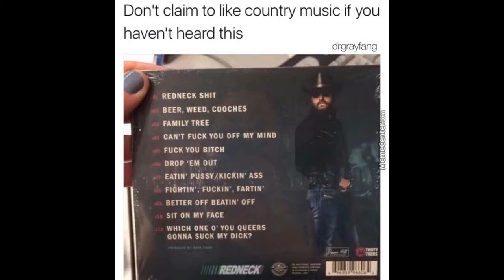Lawnmower Hillbilly Blues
Based on a true story, the story of a hillbilly driving his lawnmower around town